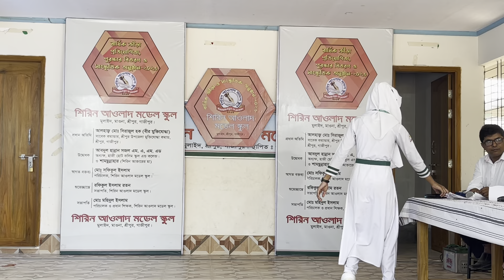বিদ্রহী_চমৎকার একটি কবিতা আবৃত্তি শুনুন_Shirin Aulad Model School Program 2023_64_